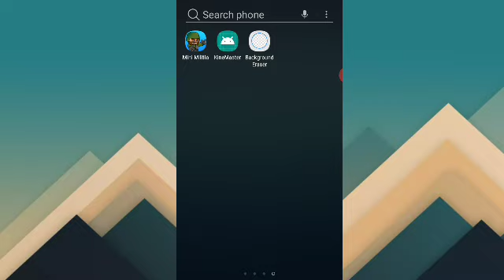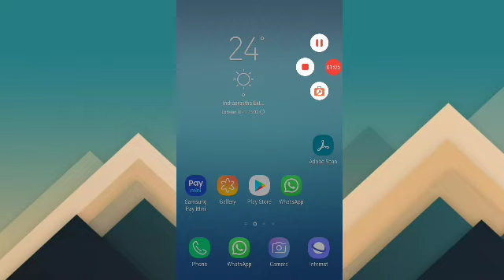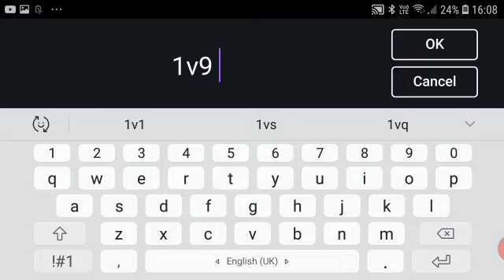How to make thumbnails in Kinemaster?? | Fully Explained | Demanded Video | Combat Beast Gaming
HEY GUYS IN THIS VIDEO I TOLD YOU How to make Thumbnails in Kinemaster

†★←[Combat Beast Gaming]→†★

★ Insta I'd '-   maanit suneja

Background Eraser-

Description by Arhit

★[My Few Videos]★